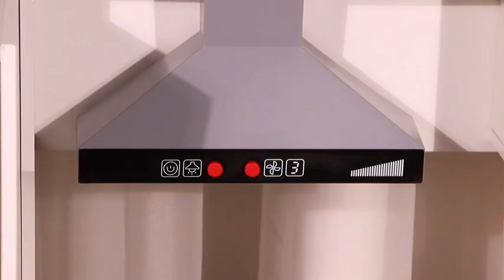JOYLDIAS Kid Play Kitchen Pretend Wooden Toddler Kitchen Toy Set with Realistic Design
Giving the baby a real cooking experience, to learn lots of interactive elements while playing and to develop children's hands-on ability .🍕🍳

✨Battery operated smoke lampblack machine provide the realistic lighting and sound effects that give the baby a more realistic cooking experience.
✨It includes stove, microwave, sink, fridge and freezer with working "ice" dispenser.Allowing for multiple children to play at the same time.
✨Kids play kitchen is made of durable high-quality environmentally friendly wood structure MDF+PP, have highest safety, and easy to wipe clean for every day messes.
✨Modern design, color and appearance, blends in perfectly with your home.